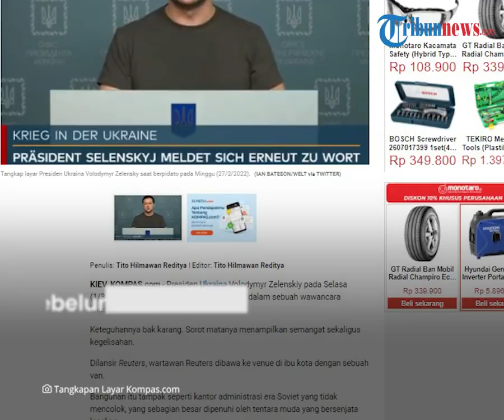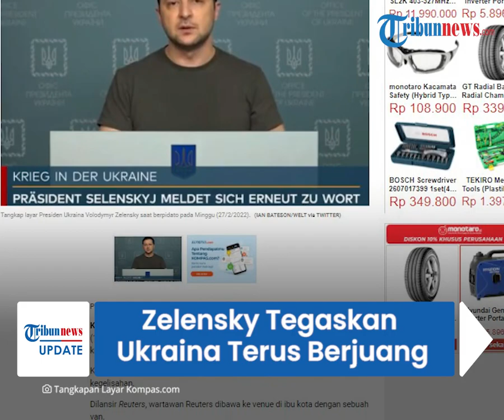Presiden Zelensky Tegaskan Ukraina Terus Bertahan dan Berjuang, meski Raut Wajahnya Gelisah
TRIBUN-VIDEO.COM - Ditengah kecamuk pertempuran Rusia dengan negaranya, Presiden Ukraina, Volodymyr Zelensky menegaskan pihaknya terus bertahan dan berjuang sampai akhir.

Meskipun tampak semangat namun dirinya tampak gelisah dan berkaca-kaca.